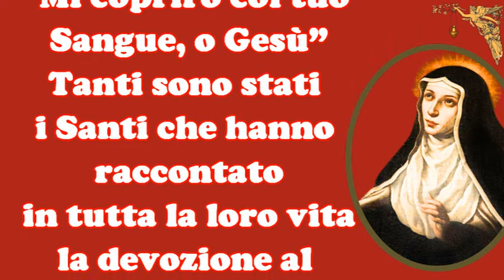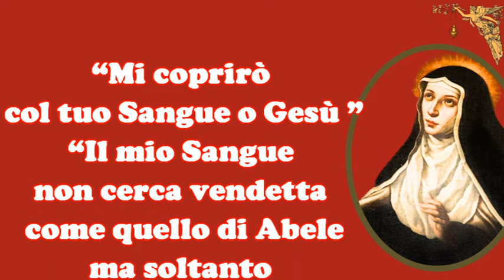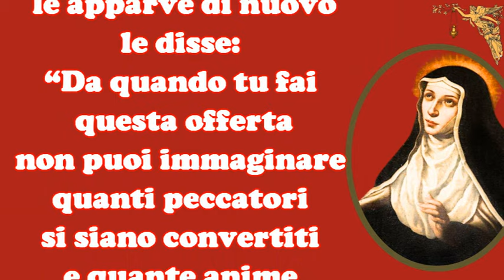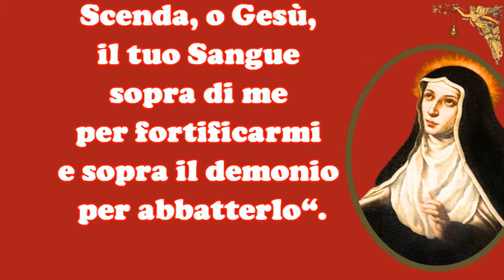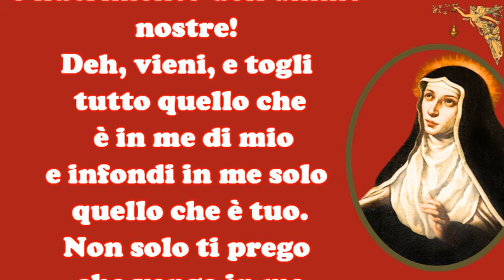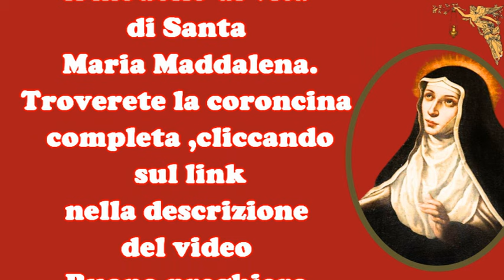🔴Santa Maria Maddalena De Pazzi - Mi copriro' col tuo Sangue o Gesù 🙏🙏🙏💖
Santa Maria Maddalena de Pazzi devotissima al Preziosissimo Sangue di Cristo Signore  era solita pregare 50 volte al Giorno
 Ecco la Coroncina potentissima controil Maligno .Gesù stesso le disse che da quando lei recitava questa preghera non teva immaginare quanti peccatori si fossero convertiti e quante anime del purgatorio fossero state liberate . Recitiamola spesso e anche piu' volte al Giorno